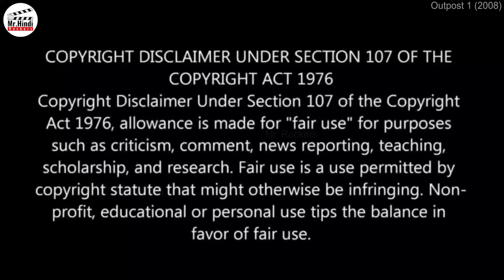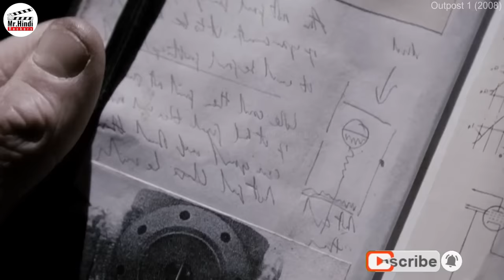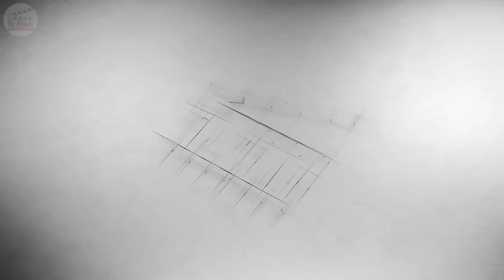Zombies Army Protecting Lost Gold in Bunker - PART 1 | Movie Review/Plot In Hindi & Urdu